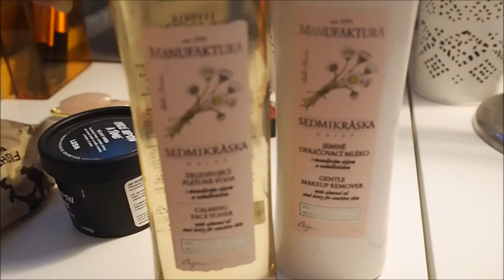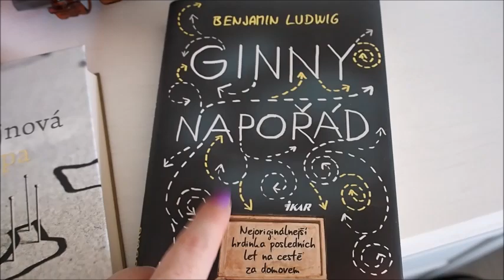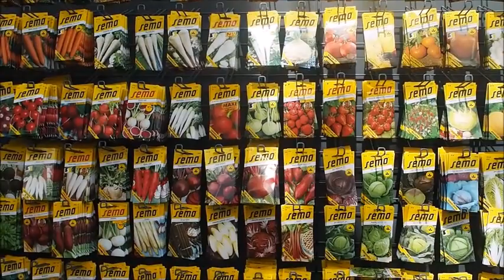VLOG 1 | Kosmetika, taneční soutěž, zahradnictví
Ahojky,
vítám vás u dnešního vlogu...taková všehochuť ;)
Video jste mohli vidět, ale dávám je sem, abych ve vlogách mohla pěkně pokračpvat dál ;)